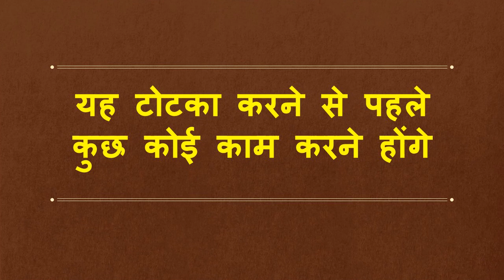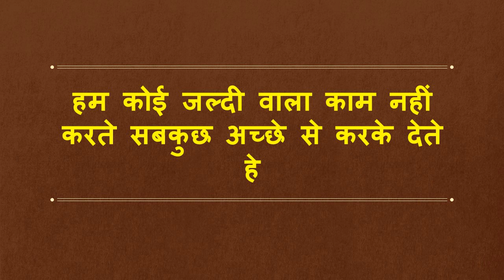पड़ोसन खुद फ़ोन करके आपको बोलेगी जल्दी आओ मेरे पास रह नहीं पा रही